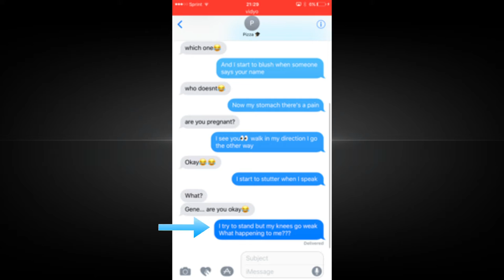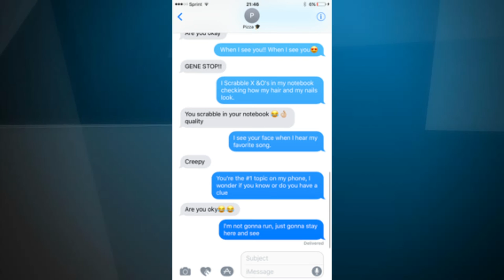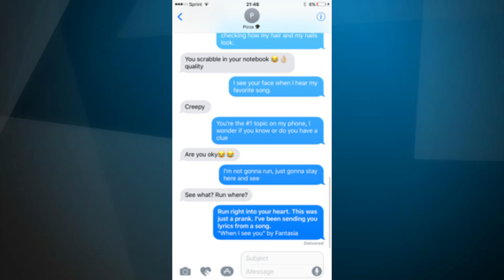LYRIC PRANK ON FRIEND 'WHEN I SEE YOU' BY FANTASIA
When I See You by Fantasia done by Eugene Holsey. Today I did a lyric prank on one of my friend. I hope you enjoy!!